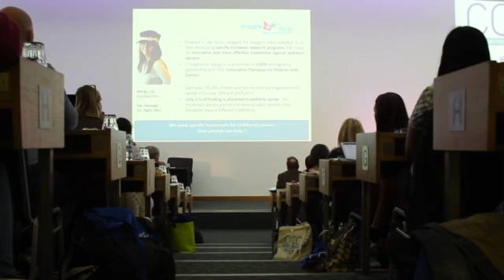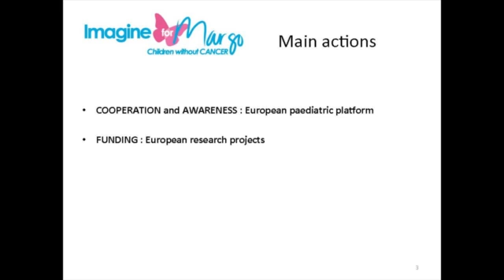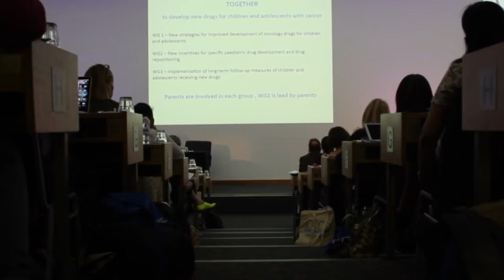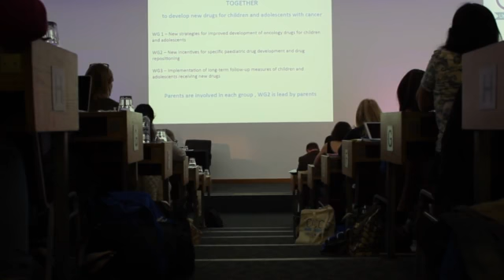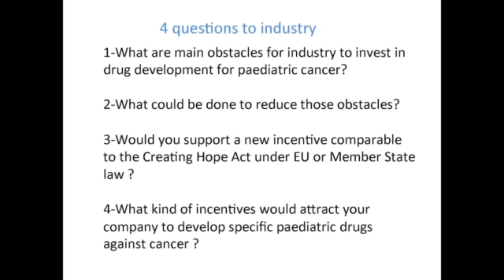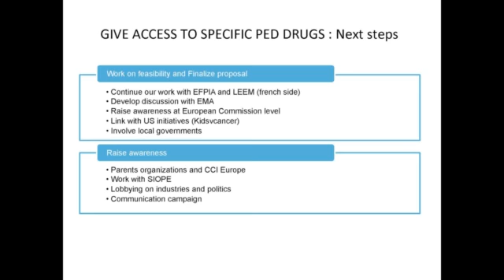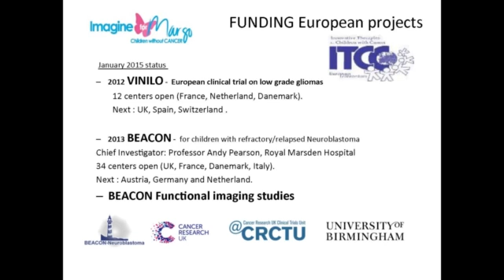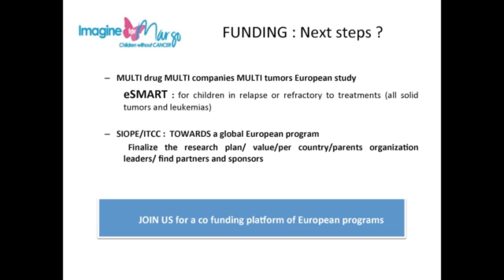CCC15 CHILDHOOD CANCER CONFERENCE UK Patricia Blanc SD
Patricia Blanc from Imagine for Margo presents at CCC15.